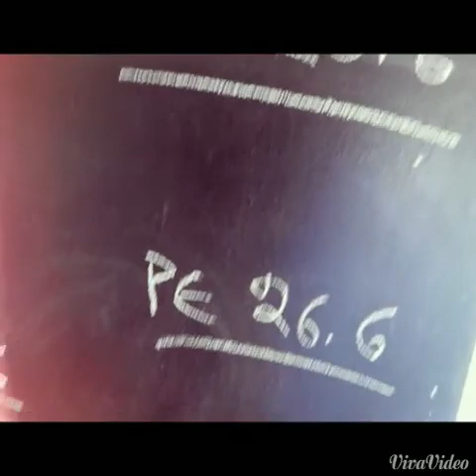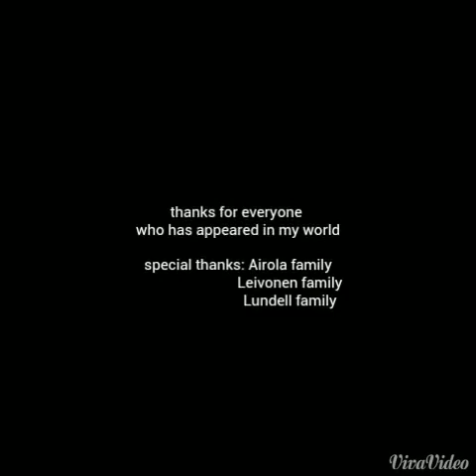LAST DAY IN FINLAND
thanks for everyone who helped me ,loved me,appeared in my exchange year❤ you guys are always in my heart.